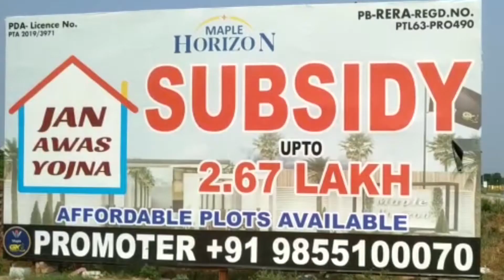ਸਰਹਿੰਦ ਪੁਲਿਸ ਤੇ ਜੀ ਆਰ ਪੀ ਰੇਲਵੇ ਪੁਲਿਸ ਵੱਲੋਂ 15 ਅਗਸਤ ਦੇ ਚਲਦਿਆਂ ਕੀਤੀ ਗਈ ਚੈਕਿੰਗ